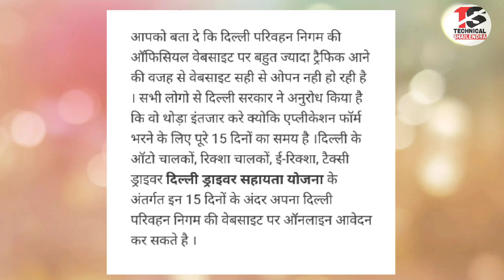Delhi Sahayata Yojana 2021 Apply Kab Se Hoga | Delhi Driver Yojana Apply Online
• Technical Shailendra
• delhi cabs
• taxis
5000 auto driver scheme ,
Technical Shailendra

►About this video.. Dosto Aaj Ki Is Video Me Maine Aapko Bataye Hia Ki Delhi Sahayta Yojana AavedanKab Se Hone Wala Hai |

►your question

My Camera :-